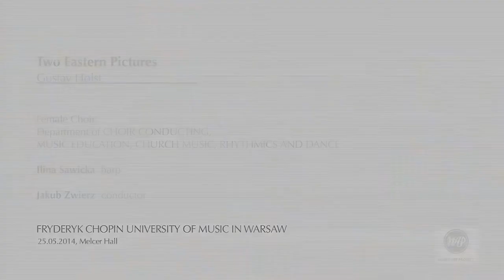Gustav Holst - Two Easter Pictures No.1 Summer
Gustav Holst – Two Easter Pictures
No.1 Summer

Female Choir of Departament of Choir Conducting, Music Education, Church Music, Rhythmics and Dance
Ilina Sawicka – harp
Jakub Zwierz – conductor

Fryderyk Chopin University of Music in Warsaw
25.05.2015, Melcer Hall